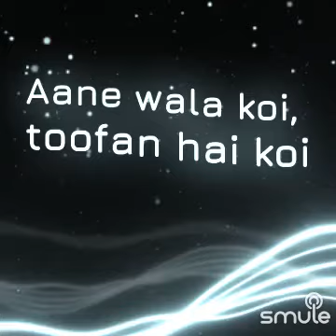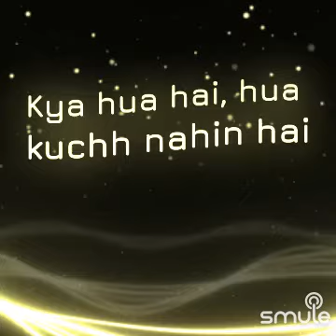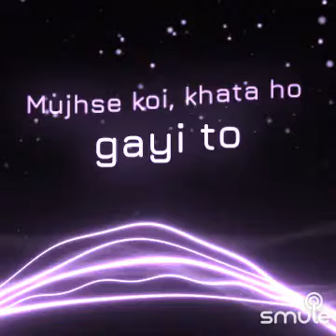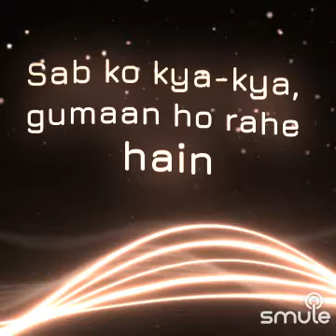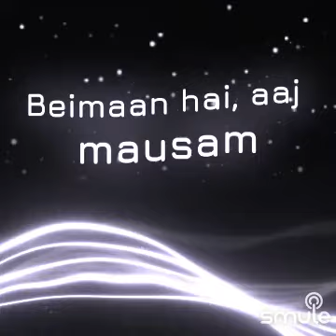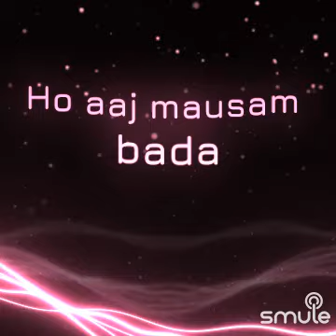Aaj Mausam Bada Beimaan Hai | Movie - Loafer | Singer- Mohammed Rafi ❤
Aaj mausam bada beimaan hai